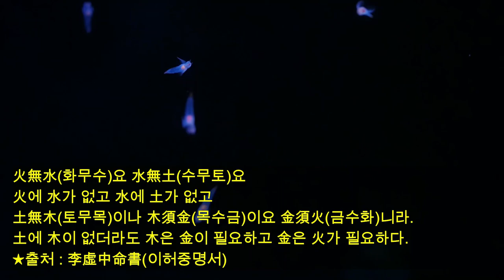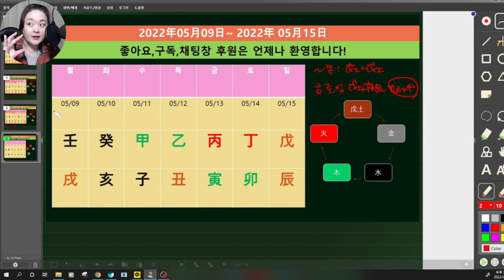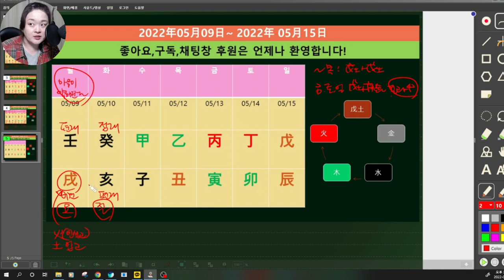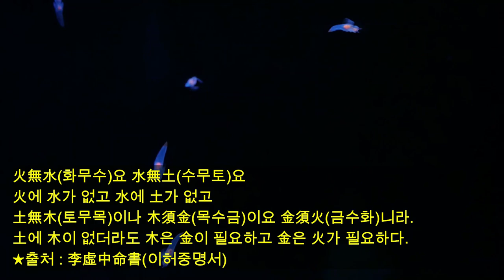☯️2022년05월09일-05월15일 갑목(甲木)-무토(戊土) 일간별 운세